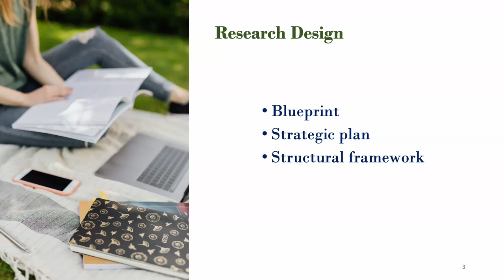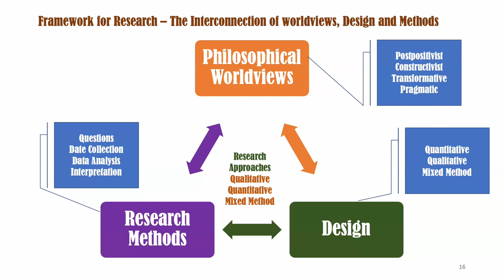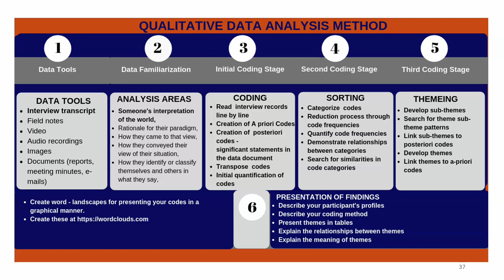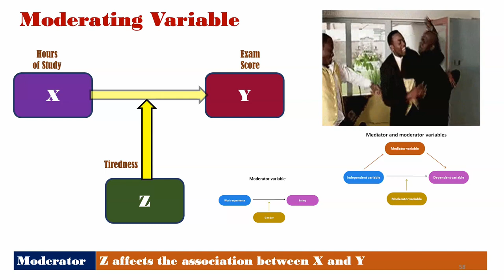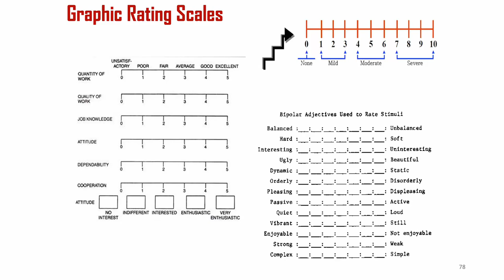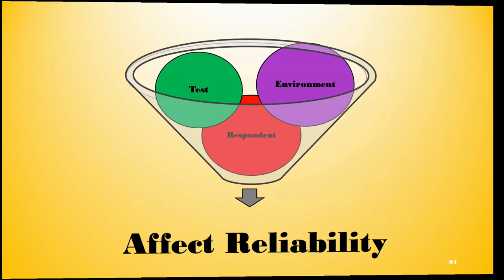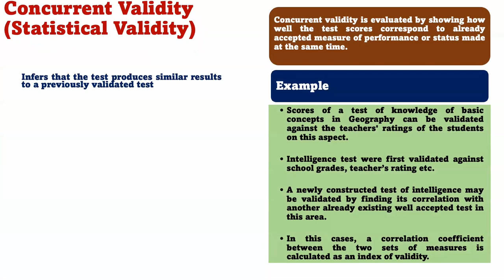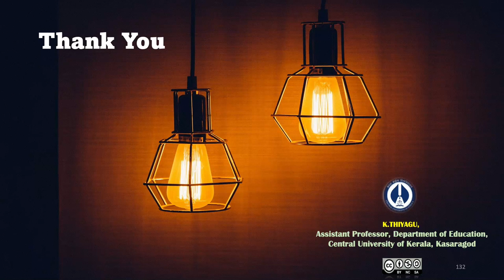Research Design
A Research Design is simply a structural framework of various research methods as well as techniques that are utilized by a researcher. This presentation slides explain the resign design of quantitative, qualitative, and mixed-method design.